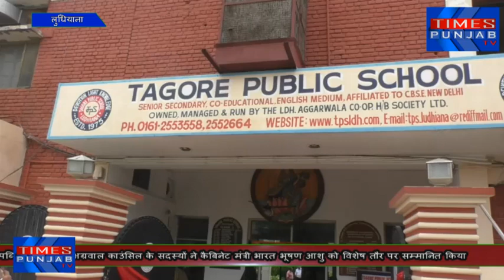अग्रवाल काउंसिल के सदस्यों ने कैबिनेट मंत्री भारत भूषण आशु को विशेष तौर पर सम्मानित किया